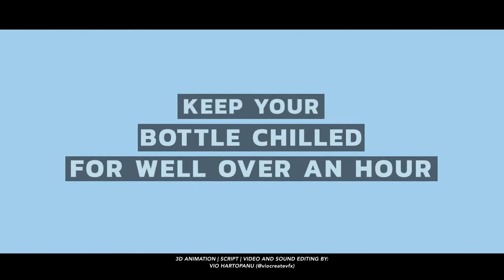Hielo® - New Revolutionary Ice Cooler Ad Created By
The Hielo®  separate the ice and the wine bottle, meaning no messy drips or peeling labels. Only 5 ice cubes!
The Hielo wine cooler is currently being redesigned and will be launched in April 2021

I am Vio I do have more than 12 years experience in video production and post-production. I have been working with clients from all over the world helping them to create astonishing movie trailers, book trailers, video commercials, short video ads, animated intro, video idents, documentaries, video presentations, motion graphics, movie titles, sound editing and sound licensing, visual effects, 2d animation and motion graphics.

Translated titles:
Hielo®-Nuevo Anuncio Revolucionario de Hielera Creado por

Hielo®-Neue revolutionäre Eiskühler-Werbung Erstellt von

Hielo®-Nouvelle annonce de refroidisseur de glace révolutionnaire créée par

Hielo®-Novo anúncio revolucionário de refrigerador de gelo criado por

Hielo®-Nuwe revolusionêre ysverkoeler-advertensie geskep deur

Hielo®-إعلان تبريد ثلجي ثوري جديد تم إنشاؤه بواسطة

Hielo®-Ný byltingarkennd ískælaraauglýsing búin til af

Hielo®-Nuovo annuncio rivoluzionario per il refrigeratore di ghiaccio creato da

Hielo®-作成者：VioHartopanuの新しい革新的なアイスクーラー広告

Hielo®-Nou Revolutionary Ice Cooler Ad Creat de